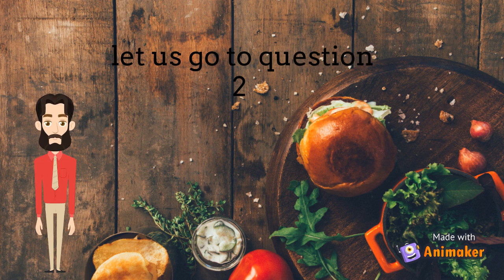what if earth had 2 moons?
are you ready to find out what it would be like to see 2 moons in the sky or what the consequences would be if earth had 2 suns? Then check out this amazing video of how Jordan and Mathew explain the answers to these amazing what if question